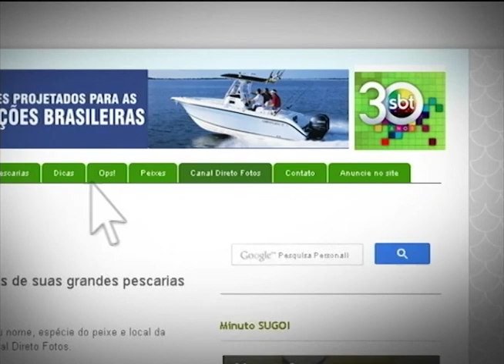Pesca Alternativa ep.390 (Especial Tucunaré) - Bloco 03